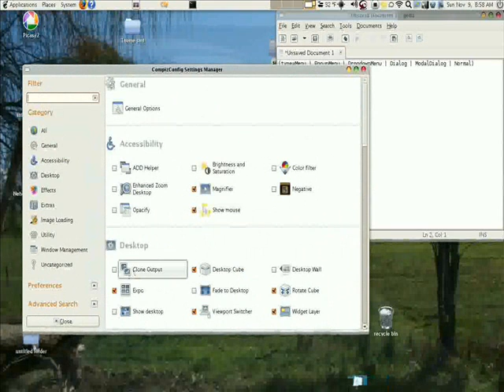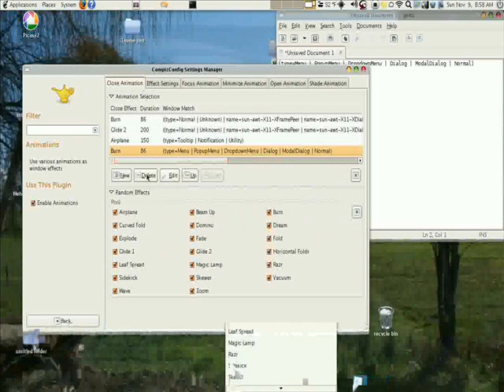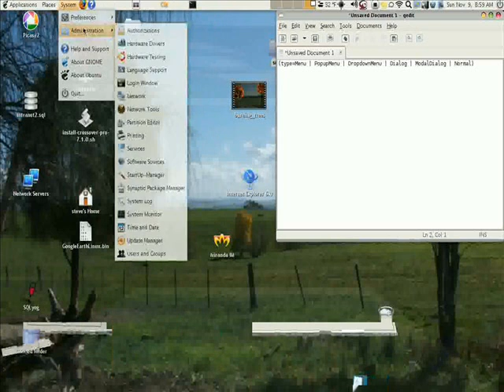How to use compiz to animate desktop menus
Compiz animations